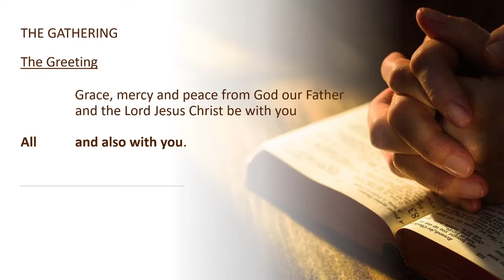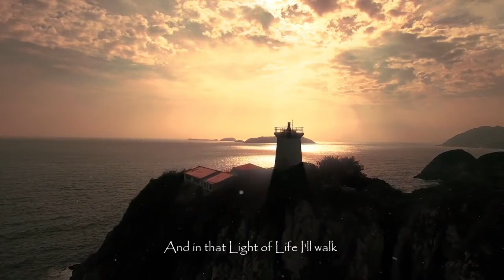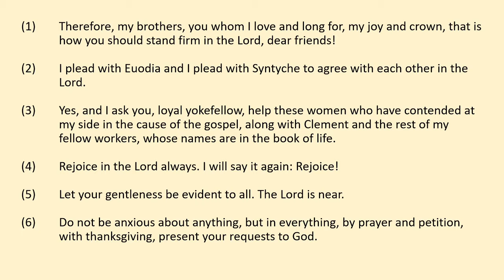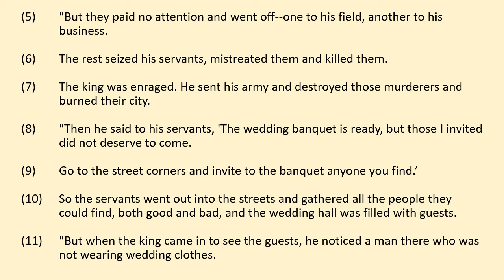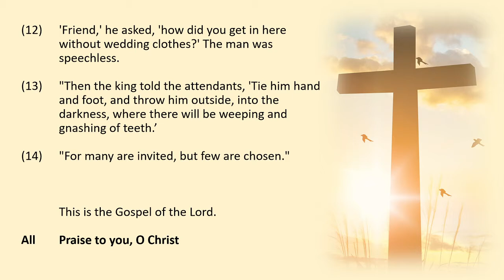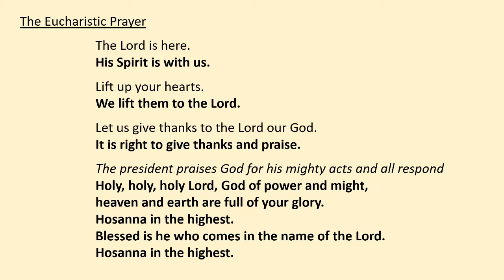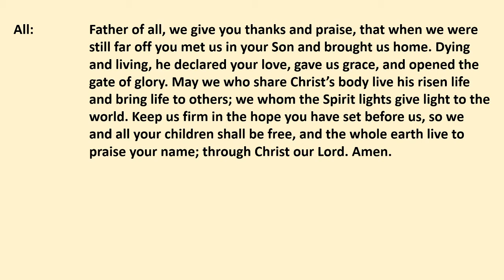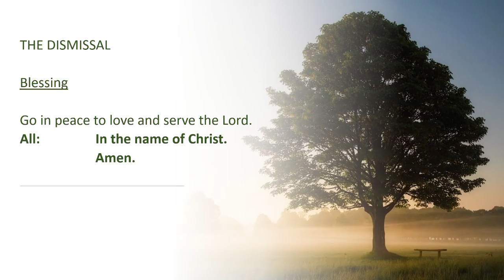Service Words and Music Only 11th October 2020